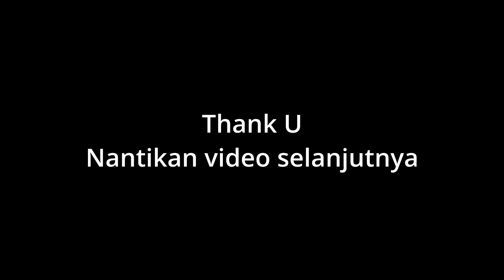Mancing Nge Blor Malam Hari Ikannya Pada Ngumpul | KM. SAMSON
Kali ini kita kedatangan Tamu Gabungan dari Kalsel, Pontianak dan Bnayuwangi. Trip ini sebenarnya dijadwalkan Maret 2020 lalu tapi demi kesehatan dan keselamatan bersama karena Pendemi COVID19 kita tunda di tahun ini.
Teknik Castijig masih jadi andalan untuk mancing malam hari, kita menggunakan lampu untuk mengumpulkan ikan untuk datang di bawah kapal, ramenya strike sempat membuat kuwalahan ABK untuk mengancu ikan. Namun trip di malam pertama hanya bertahan 3 jam di spot karena cuaca buruk.
saksikan keseruannya langsung, salam strike.